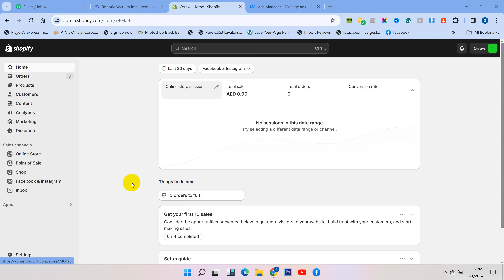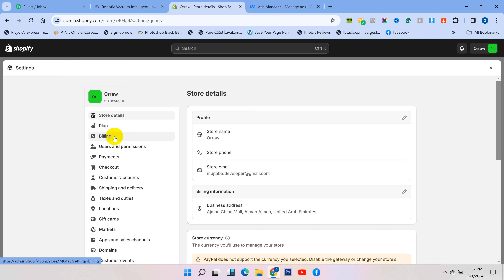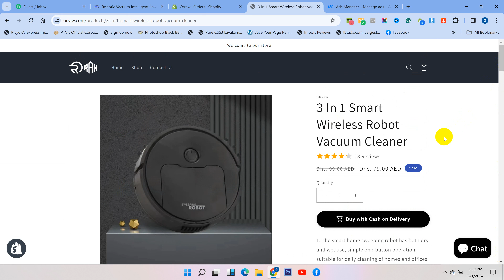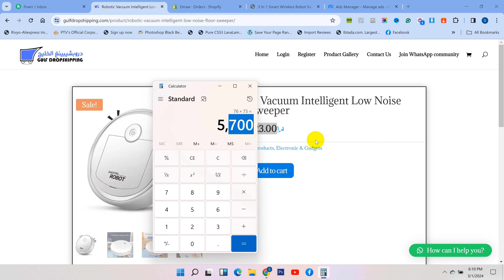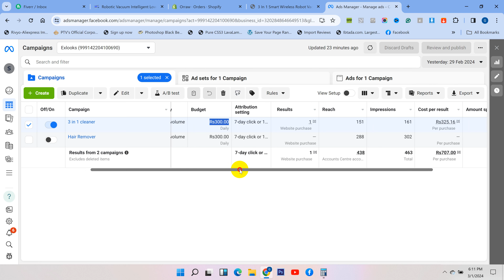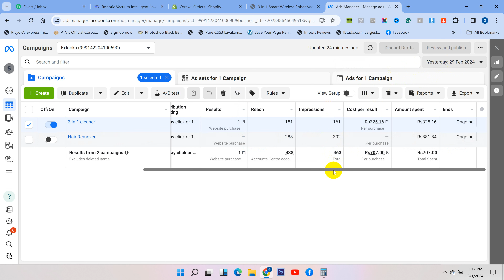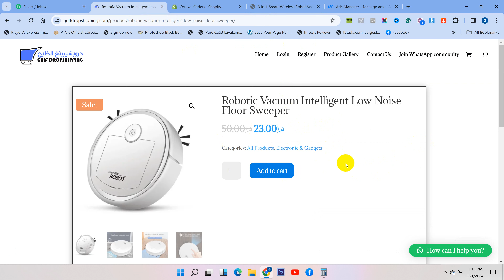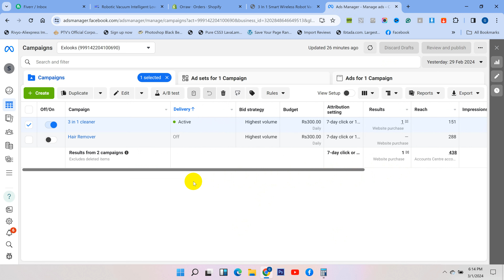Best market for Dropshipping | How to start dropshipping business | Shopify Dropshipping Business